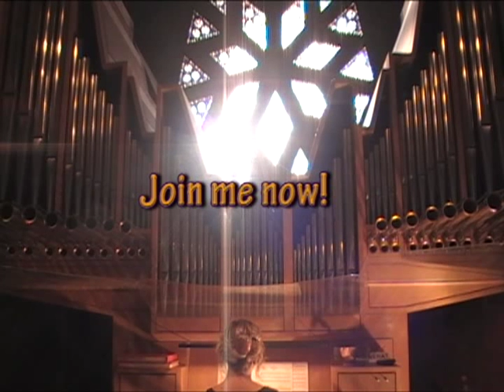Suzuki Organ Web education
Gunilla Rönnberg talks about the new web education.